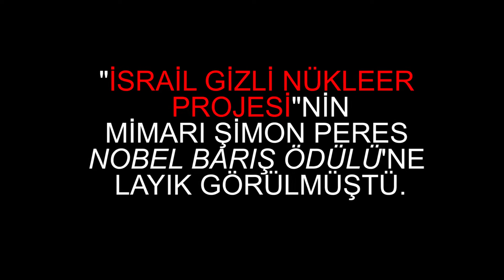İsrail eski Cumhurbaşkanı Şimon Peres öldü...